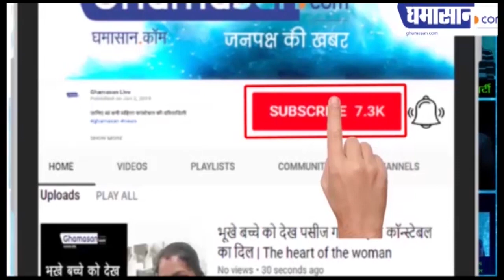PM Modi Live : "आत्मनिर्भर भारत" बनाना हमारी जिम्मेदारी । PM Modi Address the Nation | Ghamasan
मोदी का "आत्मनिर्भर भारत"